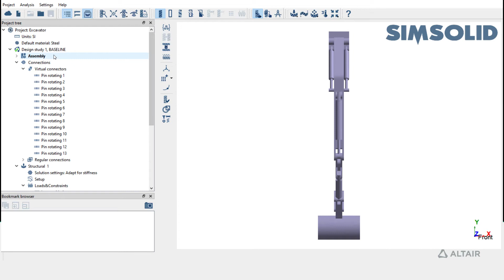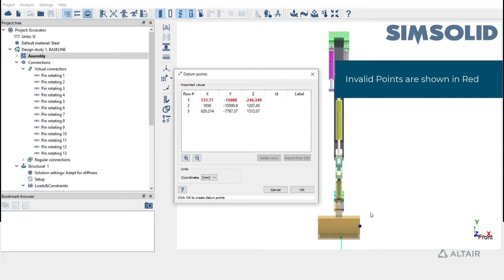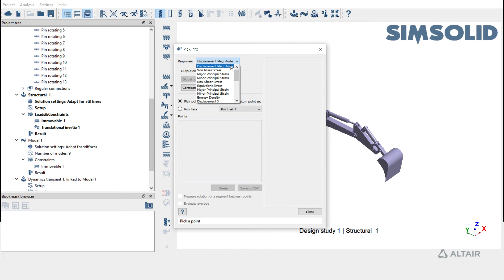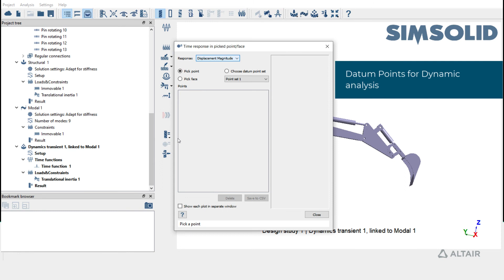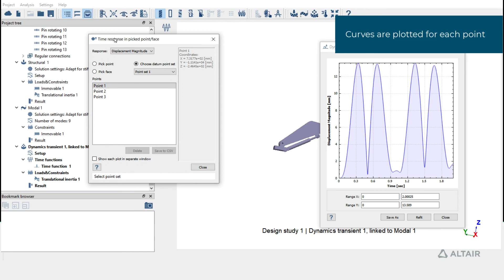Altair SimSolid™ Post-Processing with Datum Points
In this short tutorial, you'll learn how to post-process results using datum points in Altair SimSolid. To learn more about SimSolid, the game-changing simulation technology for designers, engineers, and analysts to perform rapid design iterations,